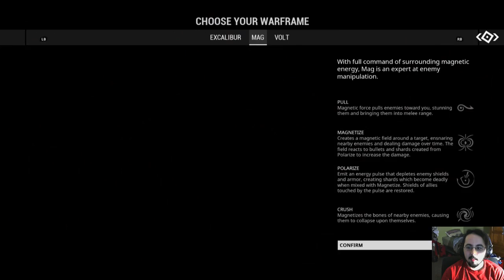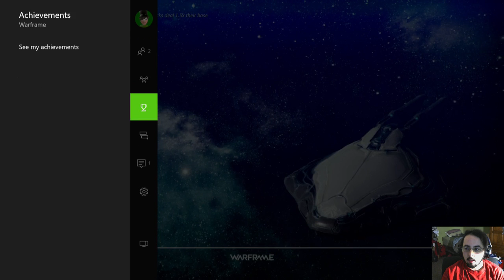Warframe Gamplay Part 1 Wojo Streams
How do you play this game?